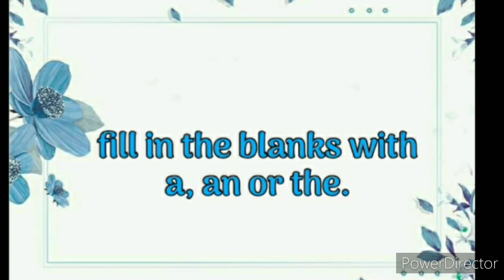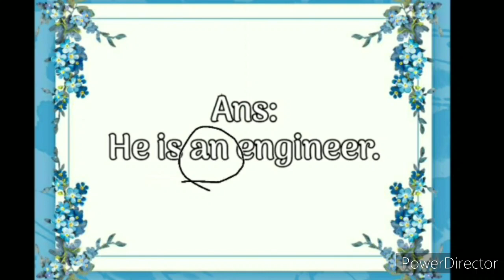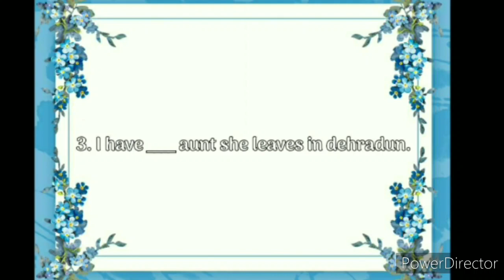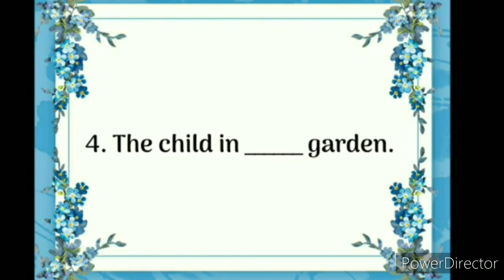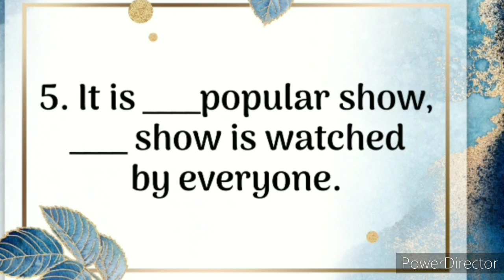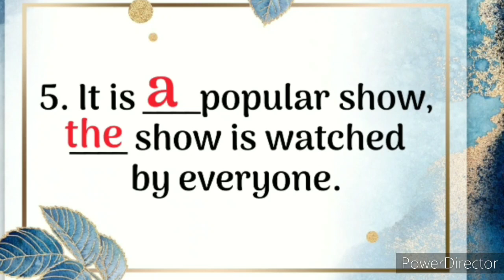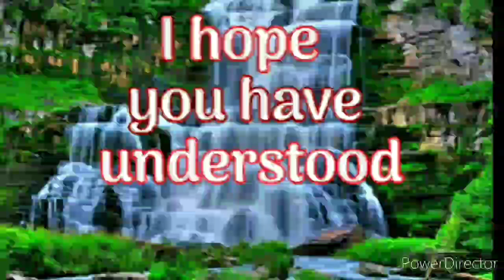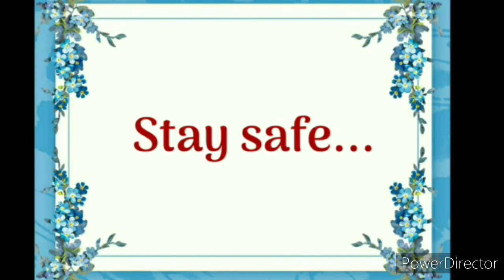Articles exercises 2